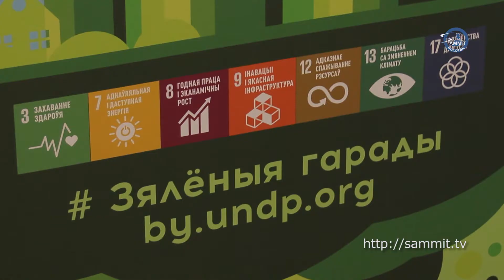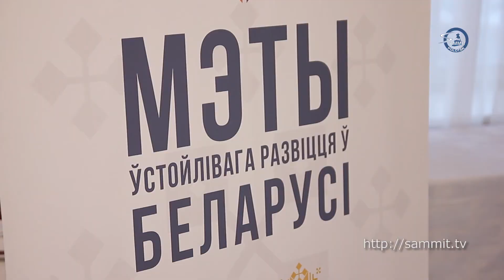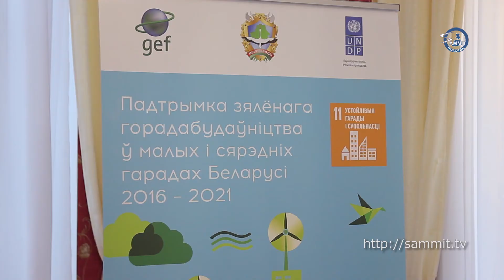«Саммит+ТВ»: Полоцк и Новополоцк продолжают превращаться в «зелёные города»